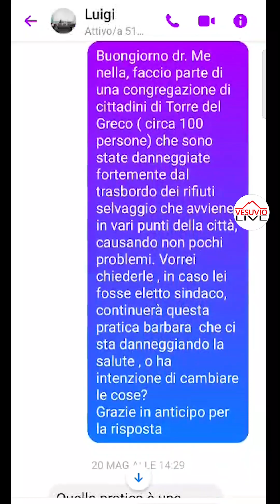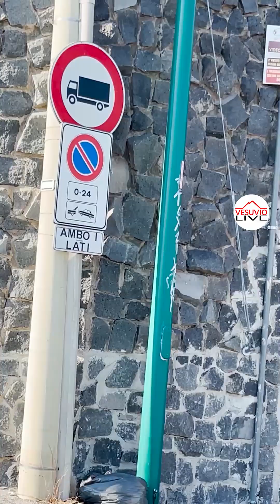Torre del Greco, trasbordo dei rifiuti a Cupa Camaldoli: cittadini vivono l'inferno